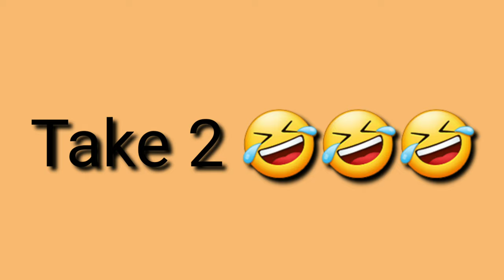Hanging Bridge Challenge | Langapod, Labangan, ZDS | Threees Marias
Kahit anong busy sa trabaho, we always find time to bond. Pero bago natin puntahan ang ibang malalayong magandang tanawin, tuklasin muna natin ang mga magagandang tanawin sa ating lugar. Makakatipid na tayo, makakatulong pa tayong i promote ang local na turismo sa ating lugar. Palakasin natin ang ugnayan ng bawat isa sa ating pamilya because Family is everything. Family is forever.

tags,

hanging bridge
hanging bridge challenge
gala sa langapod
barangay langapod
langapod labangan
langapod labangan zamboanga del sur
labangan zamboanga del sur
family day at langapod
family day
family bonding
family outing
family bonding quotes
family bonding moments quotes
family bonding activities
family bonding caption
family bonding quote
family bonding time
family bonding meaning
family bonding essay
family bonding leave
family bonding drawing
family bonding images
family bonding in tagalog
family bonds hp fanfic
s family bonding time
100 family bonding ideas
family bonding 2020
family bonding day 2019
family leave bonding 2020
for family bonding
5 family bonding activities
5 star family reunion
gta 5 michael family reunion
family reunion 5
family reunion 6 solution
family reunion episode 6 answers
family reunion episode 6
family reunion episode 6 cast
family reunion sleeps 60
family reunion part 6
hanging bridge riyadh
hanging bridge al ahsa
hanging bridge al ahsa location
hanging bridge kota
hanging bridge near me
hanging bridge udupi
hanging bridges costa rica
hanging bridge in india
i suspension bridge
hanging bridge bohol
hanging bridge in hyderabad
hanging bridge germany
hanging bridge minecraft
hanging bridge munnar
hanging bridge costa rica
hanging bridges
hanging bridge 1877
suspension bridge 12 mile creek
suspension bridge 179
suspension bridge 1864
suspension bridge 1940
1 mile hanging bridge
walking in the hanging bridge 2. ironing the clothes
360 hanging bridge
dark souls 3 hanging bridge
hanging bridge for cats
hanging bridge for small pets
hanging bridge for sale
5 suspension bridges in the world